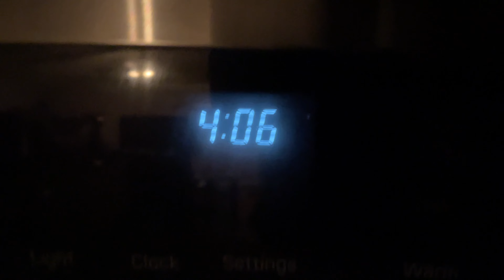I Traveled Across The U.S For This!!!!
Georgia Bass Fishing!!!
STUFF USED IN THIS VIDEO \/
Lumix fz80
Bucket hats
fishing lures